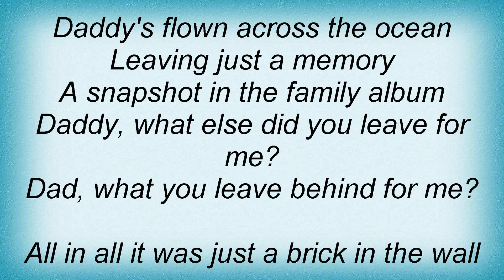18284 Pink Floyd - Another Brick In The Wall Lyrics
18284 Pink Floyd - Another Brick In The Wall Lyrics